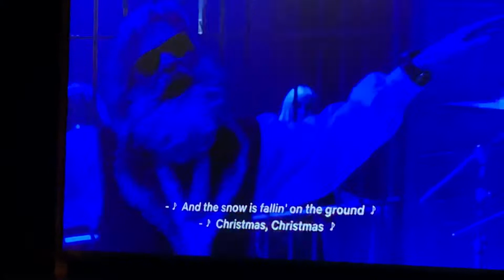Christmas Chronicles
Best Song in the movie